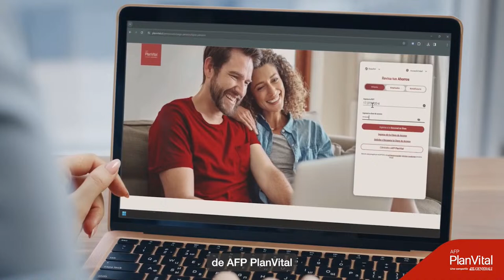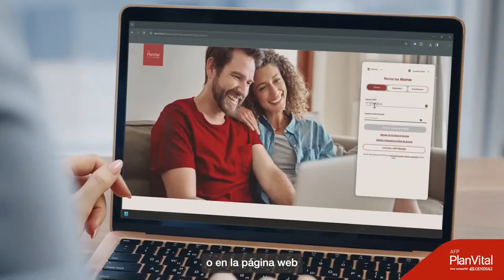NUEVAS VOCES CON TOMÁS BENGOLEA - 09 DE ABRIL DE 2024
Nuevas Voces programa conducido por  Jorge Acosta y Tomás Bengolea. Hoy conversamos con nuestro tradicional panel días martes: Marena Bravo y Claudio Salinas.